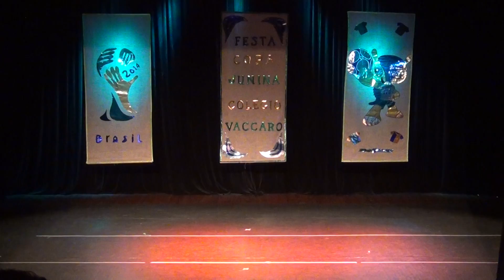Copa Junina Vaccaro 2014 - 3° C - Boleiro - Profª Suemy.